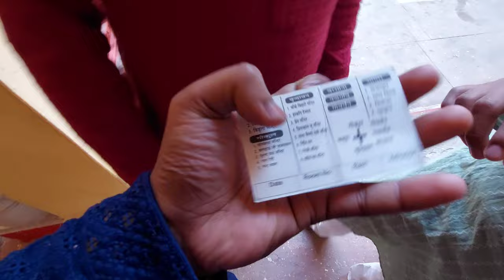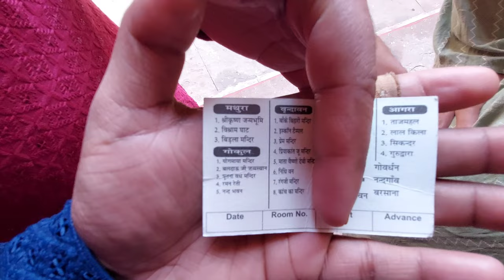VRINDAVAN VLOG 😊♥️|DELHI TO VRINDAVAN WITH FAMILY😃🙏🏻vlogging